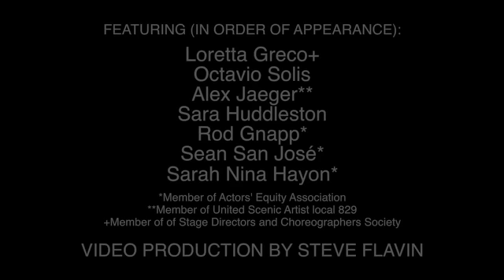Inside the Rehearsal Room of SE LLAMA CRISTINA at Magic Theatre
Take a look inside the rehearsal and development process for Magic Theatre's world premiere production of SE LLAMA CRISTINA by Octavio Solis. Playwright Octavio Solis and director Loretta Greco discuss the play and their work bringing it to the stage for the first time.

National New Play Network Rolling World Premiere/Begins January 23
SE LLAMA CRISTINA
by Octavio Solis
directed by Loretta Greco

Enter this incredible, multi-layered fever dream from the mind of cherished Bay Area playwright Octavio Solis, in which a young man and woman wake up in a strange room, and must piece together their past identities and relationship while they construct a new future and grapple with the possibility of being parents.

Featuring:
Rod Gnapp*
Karina Gutiérrez
Sarah Nina Hayon*
Sean San José